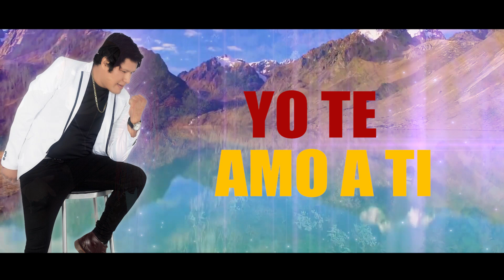RUSBEL DE LOS ANDES - QUÉDATE MI AMOR - PRIMICIA 2020